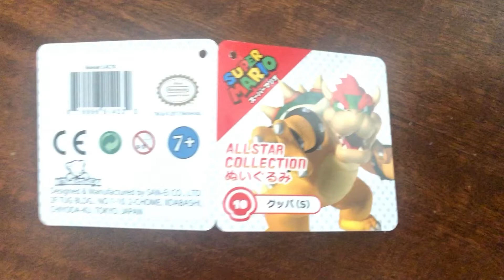Mario’s number one enemy has arrived!!! Unboxing bowser plushy bowser mario world collection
Hi guys, this video was taken weeks ago. We have been very busy. Please watch our long waited bowser plushy! Thank you and God bless.